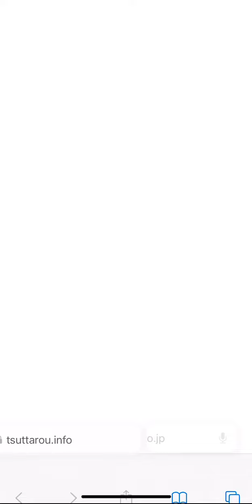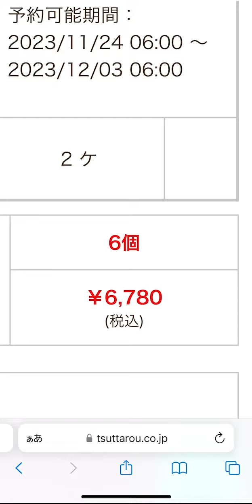冷凍エサの解凍予約、生き餌の確保はスマートフォンからがおススメです。オキアミと集魚剤とサシエサ、全部でいくら必要なのか・・・という金額も表示されるので安心です。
気温が下がり、長袖が必要な季節になりました。

海釣りの本格的なシーズンインですので、24時間営業を再開しています。
平日の昼休憩もありませんので、安心してご来店ください。

海釣りのターゲットが釣れ始めています。

アオリイカが好調です。
サイズは800ｇ前後です。
今年は、春の大型サイズがよく釣れたので、産んだ卵も多いかもしれません。
そう考えると、イカの個体数も多いかもしれませんね。

当店で扱っているアオリイカ用品と、その価格はこちら。

エギやヤエン釣りで狙う場合は、日中を避け、活性の高い朝や夕方を狙いましょう。
アタリの数がまるっきり違います。
新子は敵に襲われやすいため、見通しの良いところを避ける傾向が強い。
基本的に暗闇を好み、明るい場所を嫌う性質があります。
特に秋はこの傾向が顕著。

秋から春先にかけて、西高東低の気圧配置になりやすく、北西風が強い日が多いです。
波が出る風ではないので、うまく風裏を見つけて釣りをすれば快適に竿を出せます。
おすすめのポイントなどはこちら